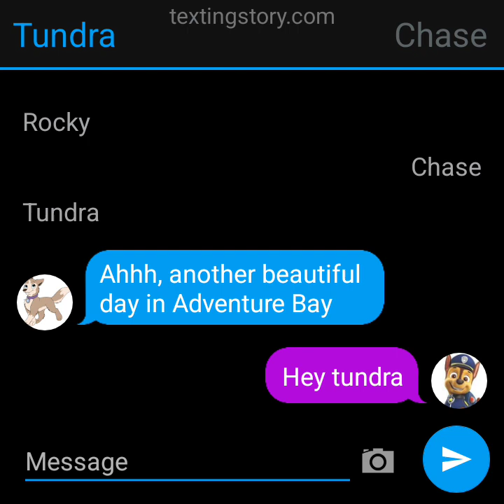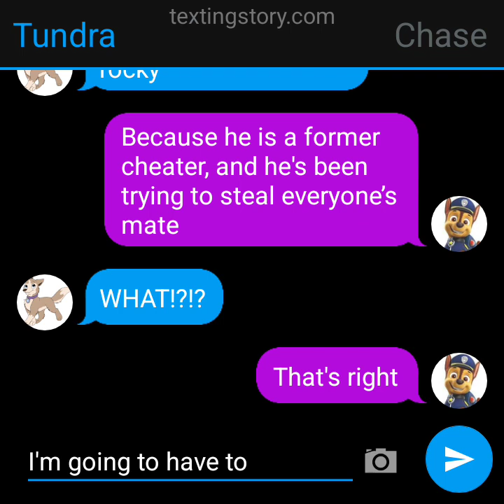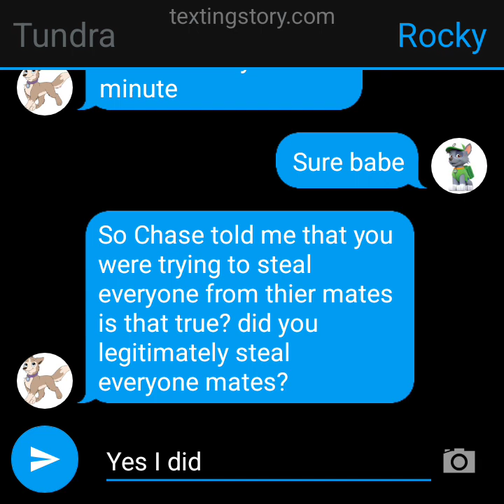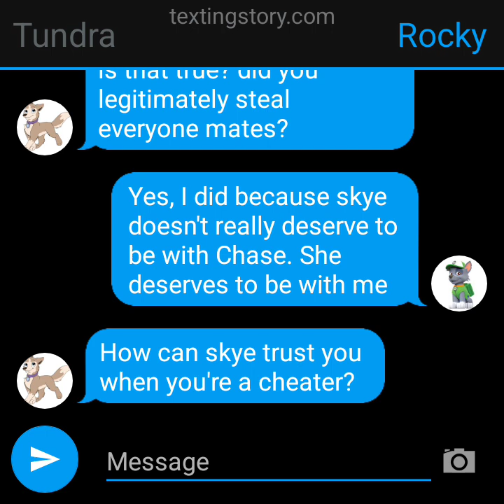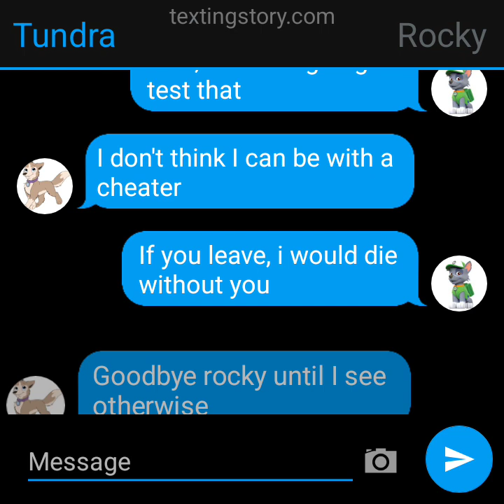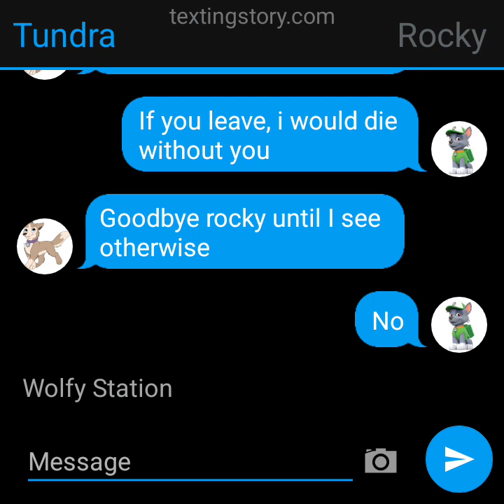tundra find out how rocky was